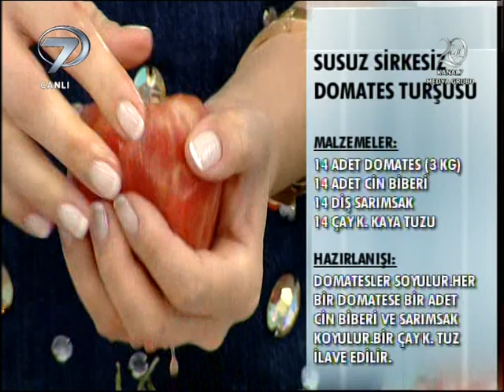SUSUZ VE SİRKESİZ TURŞU OLUR MU DEMEYİN!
Kış için mutfaklarda yiyecek hazırlığı başladı. Kış hazırlığına devam eden ev hanımlarına lezzetli domates turşusu önerisi Dr. Feridun Kunak Show’dan geldi. Bu turşuda normal yapılan turşulardan farklı olarak su ve sirke kullanılmadı. Dr. Feridun Kunak’ın eşi Serap Kunak domates turşusunun hazırlanışını anlattı.